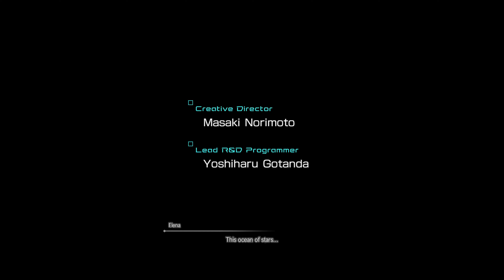Star Ocean The Divine Force • Demo Gameplay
Raymond Lawrence is captain of a space-faring freighter that is unexpectedly attacked by the Federation. Crash-landing on an underdeveloped planet, he befriends Laeticia and Albaird and sets out to find his lost crew.